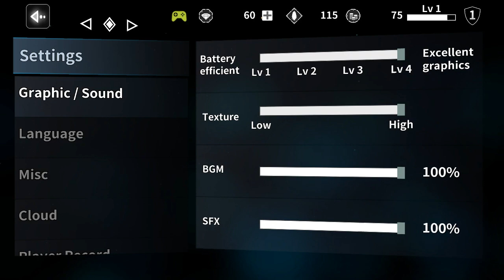Animus - Stand Alone [iOS/Android] Gameplay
Animus - Stand Alone
TENBIRDS
10Birds

Animus - Stand Alone (Ire SA Edition) is the companion piece to Ire - Blood Memory.

◆◆◆Background
"Countless possibilities had been while hope rose and fell, but all were beaten into the dust, bringing an end to the age of champions. The lands now lay desolate and empty but for the acrimonious shadows, enslaved in the falsehood of their own creation. Yet... there is one left wandering the lands in torturous pilgrimage, to escape this prison... or end it."